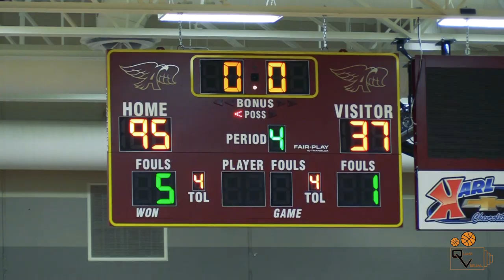DUNK FEST Grand View Christian vs Melcher-Dallas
Key Performances From
#3 Issa Samake #32 Harouna Sissoko #1 Kong Neyail (GVC)
Footage from 2/19/2019 Grand View Christian vs Melcher-Dallas